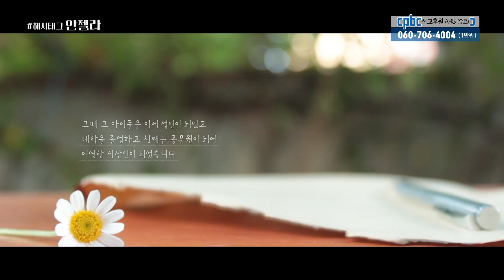해시태그 안젤라 2회 | 어둠 속에서 마주한 빛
2부 "어둠 속에서 마주한 빛"

패션유튜버로 젊은이들의 열렬한 지지를
받고 있는 장명숙 안젤라 메리치

그녀의 책 속에 담겨있는 진솔된 이야기를 만나보는 시간

사람은 결국 자기가 살아온 삶을 입는다.
가치를 두는 것, 아름답다 여기는 것, 내가 믿는 것들이 뒤섞여 삶을 빚어낸다.
그렇게 온 몸과 온 마음으로 자신의 삶을 빚어낸 근사한 어른, 장명숙 안젤라.
그녀가 삶으로 보여주는 가톨릭시즘을 담아낸다.
"해시태그 안젤라"는 '신앙인' 장명숙 안젤라가 들려주는 자신의 삶 속에서
마주하는 신앙의 빛에 대한 고백이다.
그 고백을 통해 우리들은 각자 자신이 있는 곳곳에서 선량한 사랑의 서사를 이어가게 될 것이다.

이 나이가 되니 곳곳에서 '사는 게 뭘까?'라고 묻는다.
인생의 고비마다 되풀이하던 말이 있다.
"그래, 산이라면 넘고 강이라면 건너자."
늘 발을 동동 구르며 살았던 지나날, 힘들 때마다 외웠던
구상의 시 "꽃자리"를 읽으며 이런 생각을 했다.
'지금 내가 걷는 이 길이 가시밭길이어도, 어느날 돌이켜보면 꽃길 같겠지.'
죽을 때까지 선량한 사랑의 서사를 이어가고 싶다.
- 장명숙, '햇빛은 찬란하고 인생은 귀하니까요'

방송선교ARS후원 :
후원문의, 매일미사 지향 신청 : 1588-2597
카카오톡 플러스친구 : cpbc TV